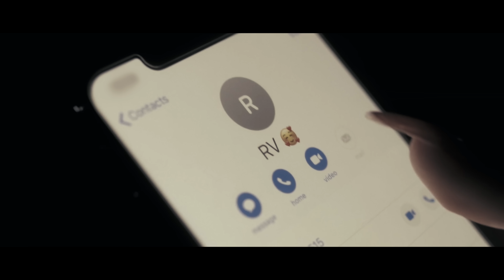RV - Brand New / Why Always Me [Music Video] | GRM Daily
🎹 PROD BY: Detonator (Brand New) Ghosty (Why Always Me)